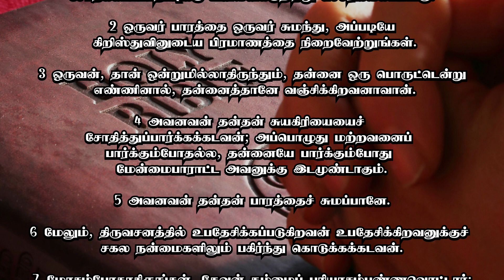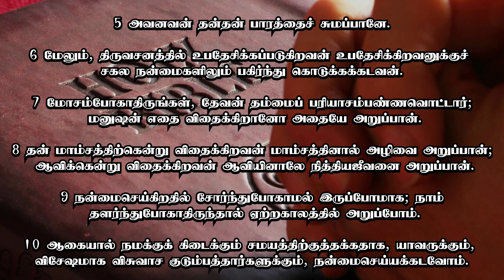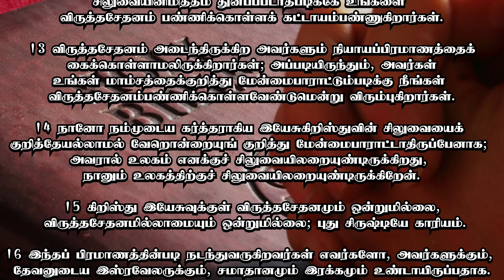கலாத்தியர் 6 | வேதம் கேட்போம் | Audio Bible | Rev.K.N. Martin